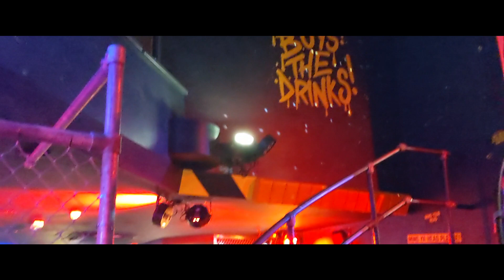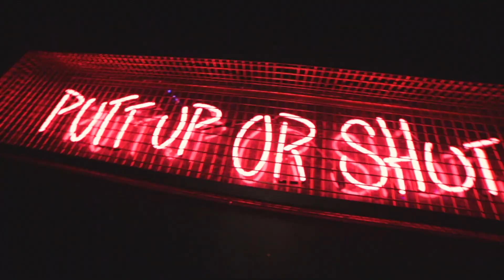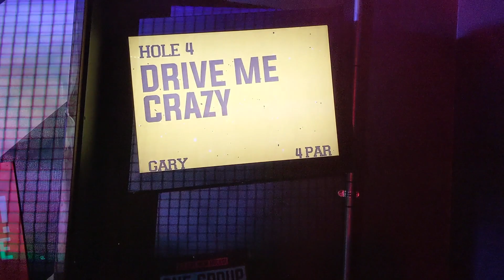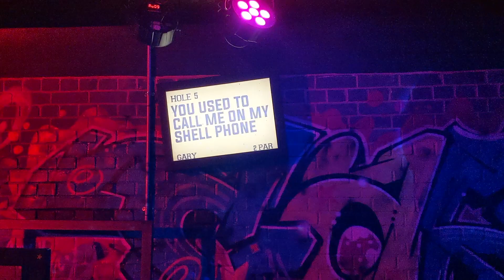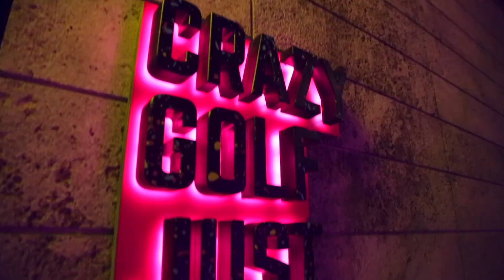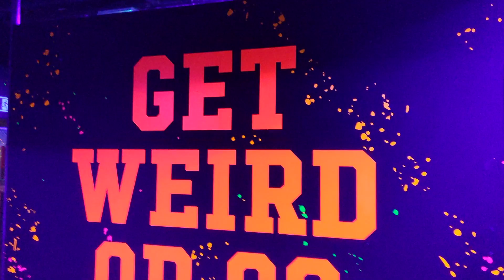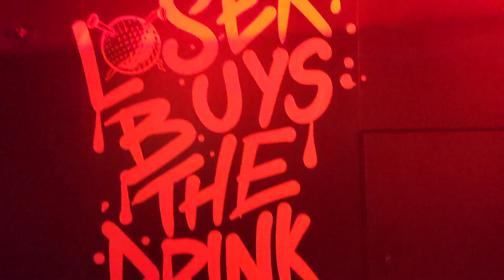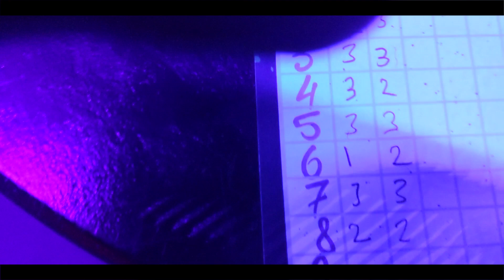Ultimate Junkyard Golf Challenge! Who’s the Putting Master? ⛳️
Crazy golf - Round 2 at Junkyard Golf, Leeds